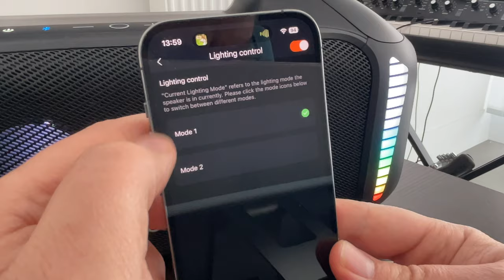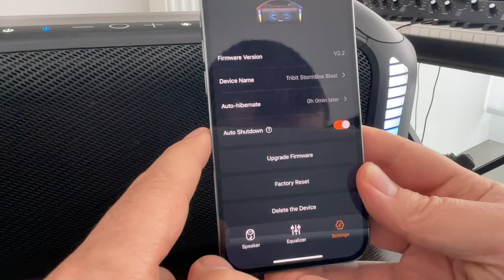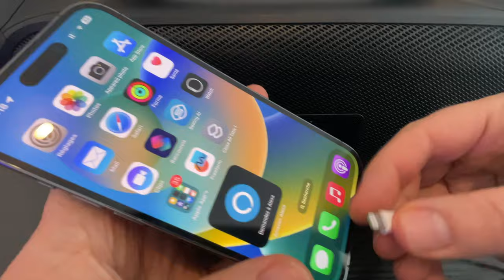Une enceinte puissante pour vos soirées ? Test de la TRIBIT StormBox Blast, 90W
Je teste la TRIBIT  StormBox Blast, une enceinte bluetooth, Jack  puissante (90w) idéale pour vos soirées !